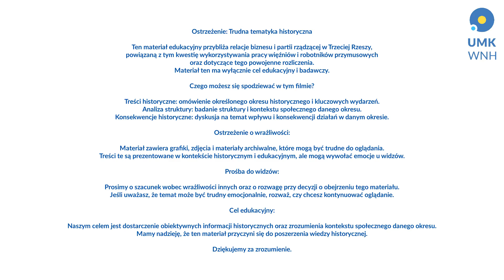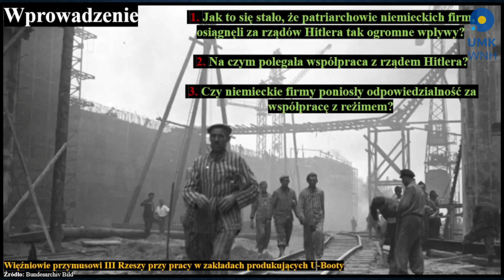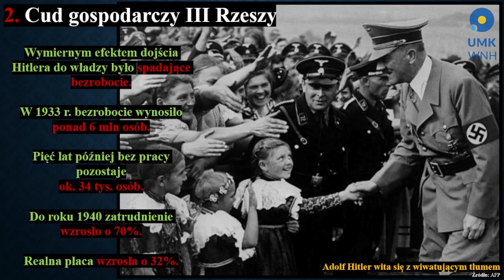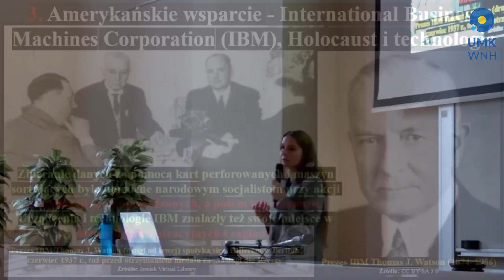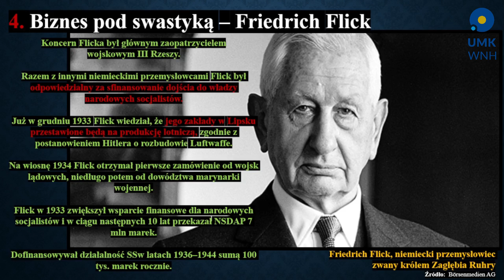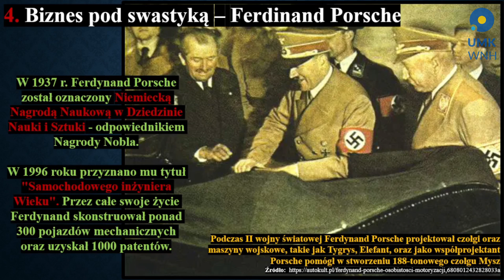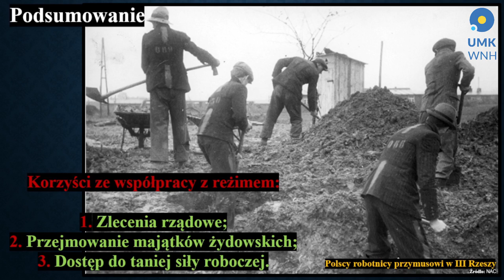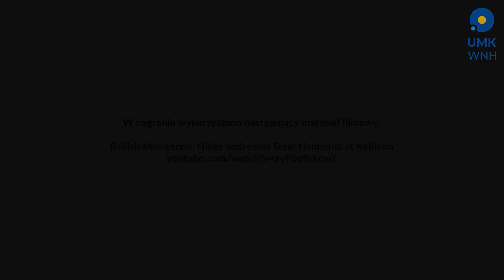Wykład: "Biznes pod swastyką? Znane marki na usługach III Rzeszy"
Wykład dr Alicji Bartnickiej wygłoszony 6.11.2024 r.

Eleganckie stroje od Hugo Bossa noszone przez SS-manów, „auto dla ludu” od Ferdinanda Porsche, czy pożyczki Deutsche Banku na budowę Auschwitz – to tylko nieliczne z przykładów świadczące o zaangażowaniu słynnych niemieckich firm w zbrodniczą machinę narodowosocjalistycznego państwa.
Wiele istniejących do dzisiaj koncernów i spółek w latach II wojny światowej wspierało hitlerowski reżim, przez co zapisało ciemne karty swojej historii. Nazizm kusił – nie tylko samą ideą, a ale też dużymi pieniędzmi i stanowiskami dla „najwierniejszych z wiernych”.
Które ze słynnych niemieckich firm poszły na współpracę z narodowosocjalistycznym reżimem? Jakie miało to znaczenie dla poszczególnych spółek? I czy wspierające Hitlera koncerny skutecznie puściły w niepamięć prowadzony w trakcie wojny biznes pod znakiem swastyki? W trakcie pierwszego w tym roku wykładu otwartego porozmawiały o znanych niemieckich markach na usługach III Rzeszy

⚠️Ostrzeżenie Treści: Tematyka Trzeciej Rzeszy ⚠️

Ten materiał edukacyjny dotyczy okresu II wojny światowej, Trzeciej Rzeszy, organizacji nazistowskich, obozów zagłady oraz holokaustu. Zawiera informacje na temat historii, struktury i działań tej organizacji w kontekście historycznym. Zawiera drastyczne zdjęcia i mogące wywoływać silne reakcje emocjonalne fragmenty filmów.
 Materiał ten jest przeznaczony wyłącznie do celów edukacyjnych i badawczych.

❗Ostrzeżenie o Wrażliwości:
Materiał ten zawiera grafiki, zdjęcia i materiały archiwalne, które mogą być wstrząsające.
Treści te są prezentowane w kontekście historycznym i edukacyjnym, ale mogą wywołać emocje u widzów.

🙏Dla widzów:
Prosimy o zachowanie szacunku wobec wrażliwości innych oraz o rozwagę przy decyzji o obejrzeniu tego materiału.
Jeśli czujesz, że temat może być dla Ciebie trudny emocjonalnie, rozważ, czy chcesz kontynuować oglądanie.

📚 Cel Edukacyjny:
Naszym celem jest dostarczenie obiektywnych informacji historycznych oraz zrozumienia kontekstu społecznego i politycznego, w którym działała Trzecia Rzesza. Mamy nadzieję, że ten materiał przyczyni się do rozszerzenia wiedzy historycznej.